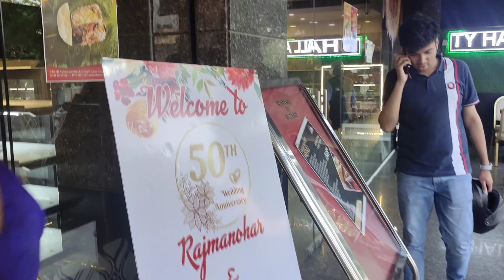First time witnessing 50 years Anniversary celebration ❤️ of dear Aunty and Uncle🙏😇